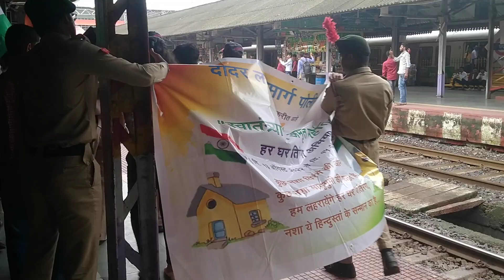Mumbai police Har Ghar tiranga ghar ghar tiranga celebrate